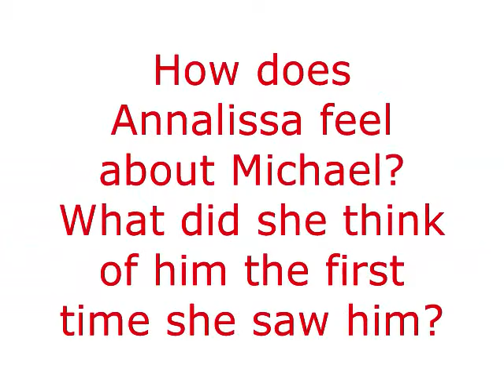MJFiction - The Captivating Stranger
(read, Comment and review) and check my other stories. L.O.V.E.